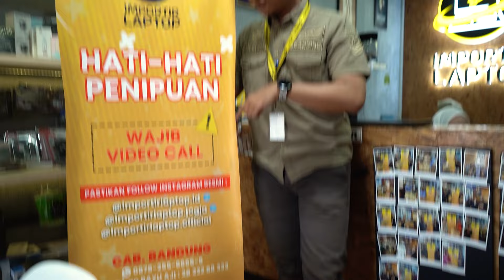REVIEW STOCK JULI 2024 | Beuhh... laptop laptop office keren pada ngumpul disini ternyata !!!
Marketplace

Siap kirim kirim se Indonesia

⚠Cabang Bandung
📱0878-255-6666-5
🏢 Jalan Dipatiukur No 72D Kota Bandung ( Ruko Hotel Neo
⚠Cabang Jogja
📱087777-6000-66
🏢 Ruko Raflesia, Jalan Babarsari Raya Kav 1, Sleman, DIY